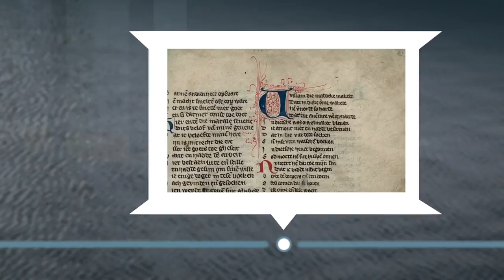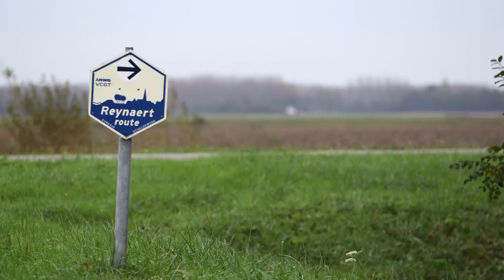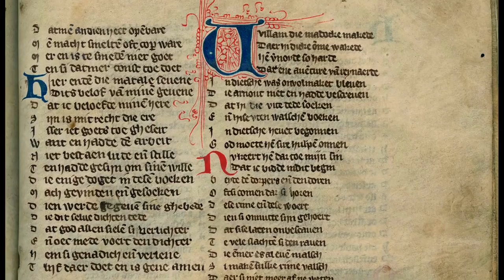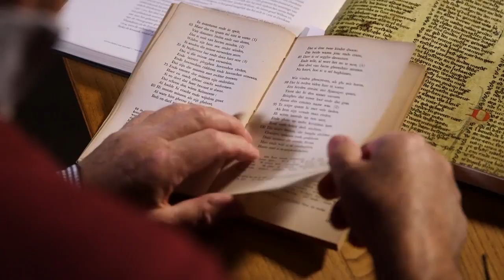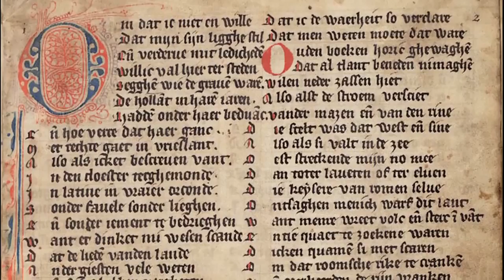Canon van Zeeland, venster 7: Reynaert de Vos, ca. 1200-1300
Het verhaal van Reynaert de Vos behoort tot de belangrijkste literaire werken uit de middeleeuwen. Het speelt zich af op een aantal plaatsen in de omgeving van Hulst. Zeeland had in de middeleeuwen nog meer te bieden op literair gebied. Bekijk hier het venster in de Canon van Zeeland